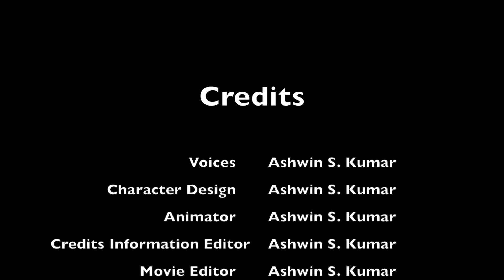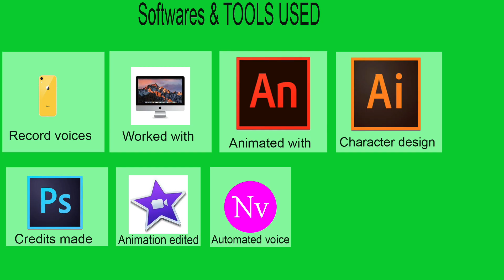Button Man Final Movie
This video is about Button Man getting and defeating viruses